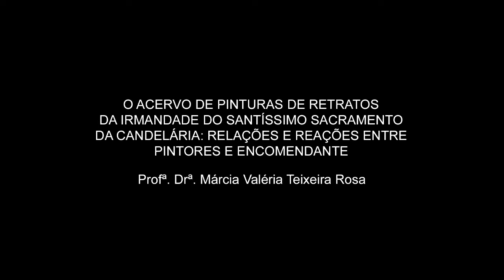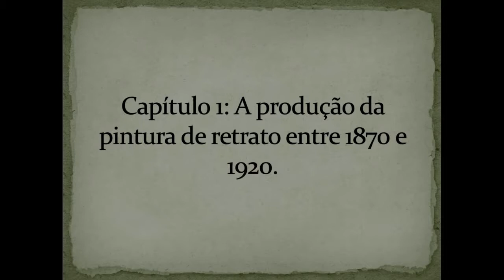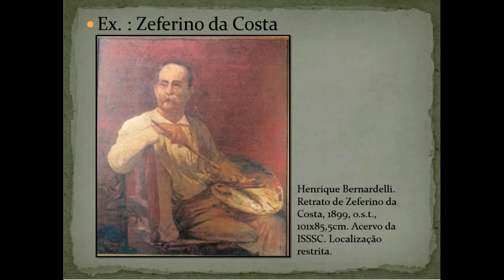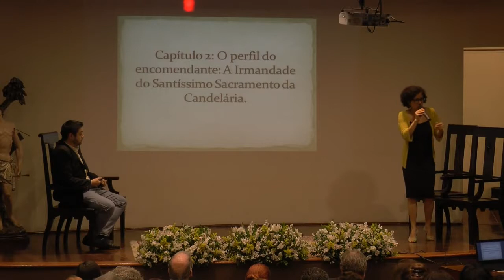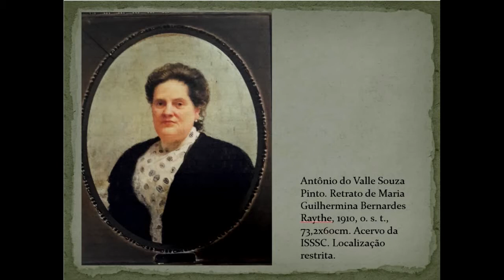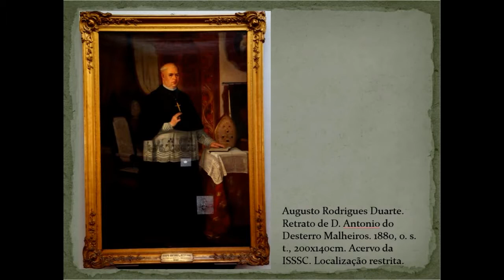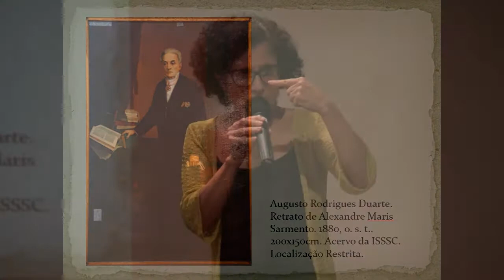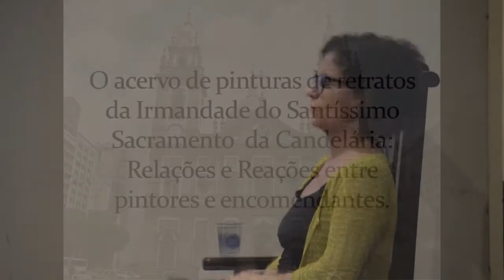O Acervo de Pinturas de Retratos da ISS da Candelária - Profª. Dra. Márcia Valéria Teixeira Rosa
O Acervo de Pinturas de Retratos da Irmandade do Santíssimo Sacramento da Candelária: Relações e Reações entre Pintores e Encomendante - Profª. Dra. Márcia Valéria Teixeira Rosa - Mestrado e Doutorado em História e Crítica de Arte pelo Programa de pós-graduação em Artes Visuais/ PPGAV, da Escola de Belas Artes da UFRJ; professora Adjunta de História da Arte do Departamento de Estudos e Processos Museológicos/ DEPM, da UNIRIO; coordenadora do Projeto de Extensão "Igrejas Históricas no Rio de Janeiro: Descobrindo e Revelando seus acervos", na UNIRIO.